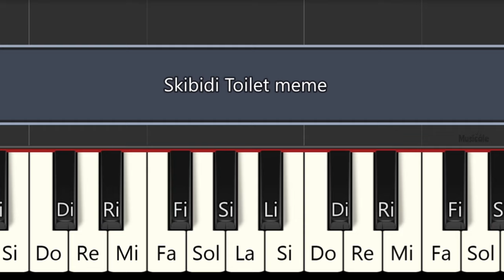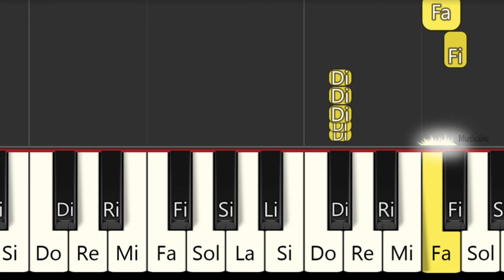SKIBIDI TOILET MEME - PIANO FÁCIL CON NOTAS - PIANO TUTORIAL